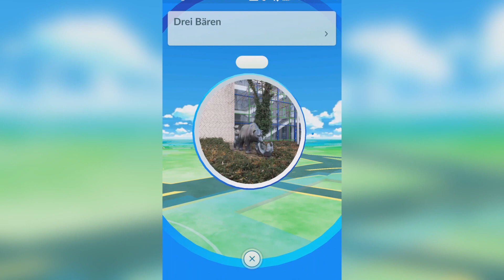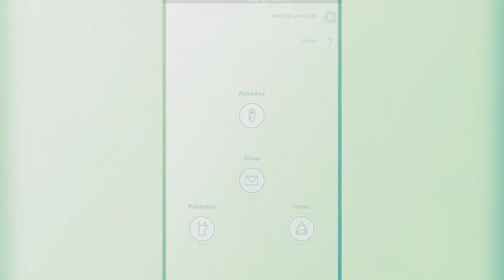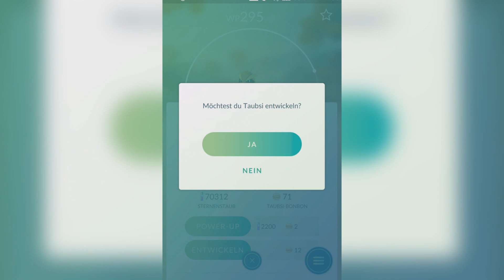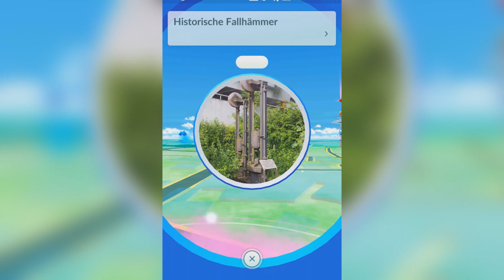DER POKESTOP WELTREKORD || POKEMON GO - Let's Play Pokémon Go [Android iOS PC]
✮✮✮ GRATIS POKÉCOINS:  ✮✮✮

POKÉMON GO - ICH FANG SIE ALLE! || Let's Play Pokemon Go [Deutsch/German HD+]